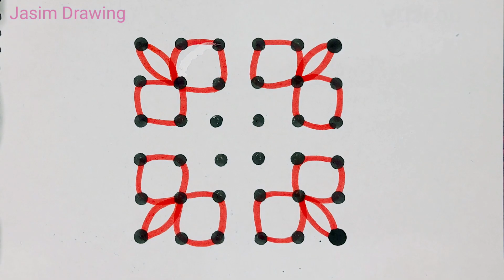6×6 chukkala muggu | 6×6 straight line dots rangoli | chinna muggu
6×6 chukkala muggu | 6×6 straight line dots rangoli | chinna muggu